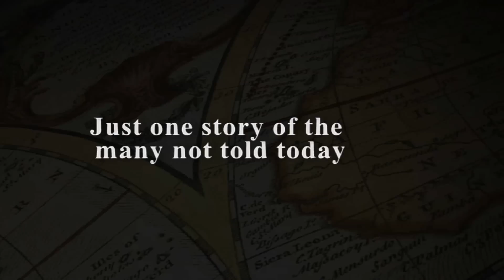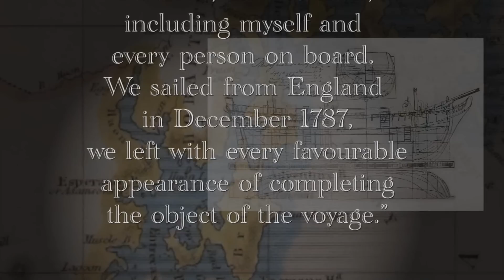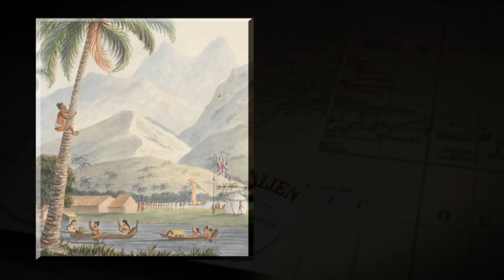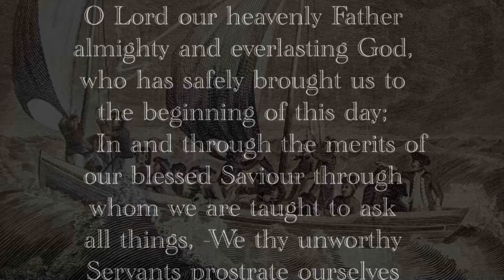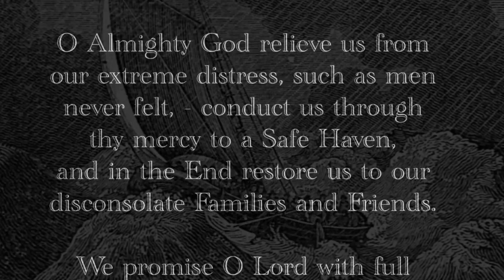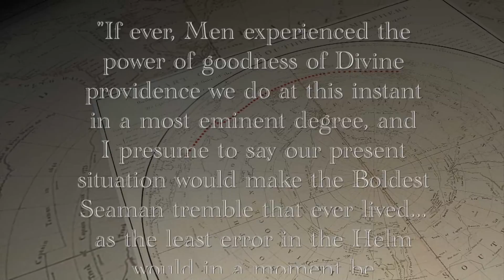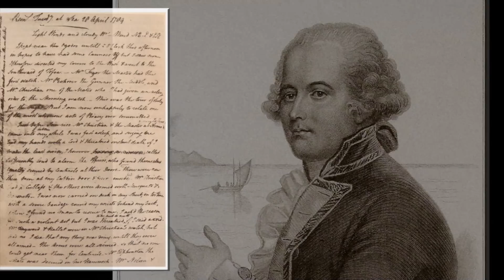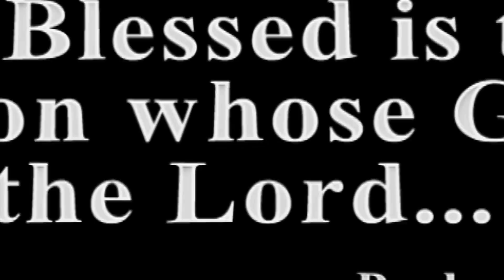Short Documentary on Captain William Bligh of the Mutiny on the Bounty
Short Documentary emphasising the Faith that William Bligh had in God. Many people today don't really know much about Bligh other than that he was a hard and seemingly strict disciplinarian. We do however find that there is another side of Bligh not commonly known or necessarily taught, that was his Faith in the God of the Bible. This is just one of many stories of Faith from the Colonisation of Australia. Watch the full documentary to find out more.
Bligh's story most notably  involves the Mutiny on the Bounty and the Rum Rebellion.  Bligh's trip in an open boat from Tonga to Fiji, the New Hebrides, through Providential Channel, and then onto Timor, through the South Pacific. It is still considered today to be the most  arduous & difficult boat trip of all time. Bligh later became Governor of NSW and was sent from England to sort out the issue of corruption, where officers were involved in the illegal trade of Rum. Hence how we know it today as the Rum Rebellion.

This Video is released for Australia Day 2016 and can be freely distributed for educational and not for profit purposes